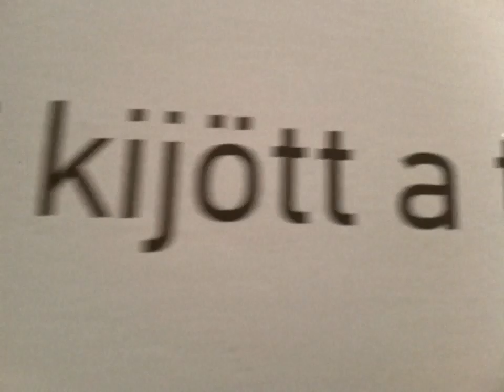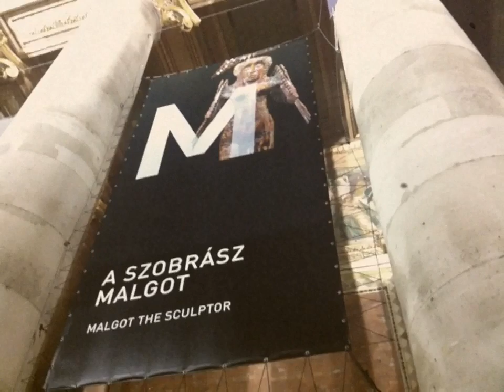Hajdu Szabolcs / Malgot 3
A szobrász Malgot című kiállításhoz készített Hajdu Szabolcs három klipet.